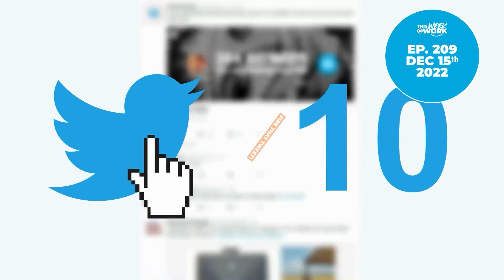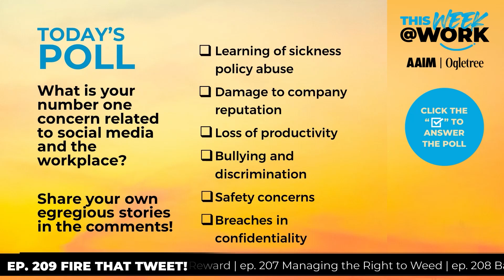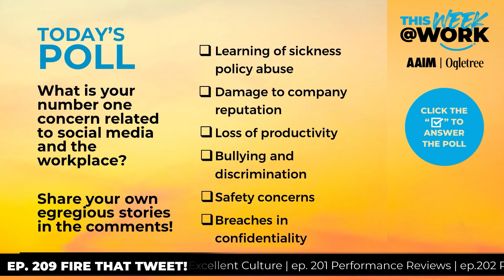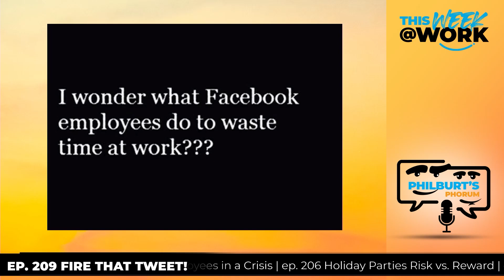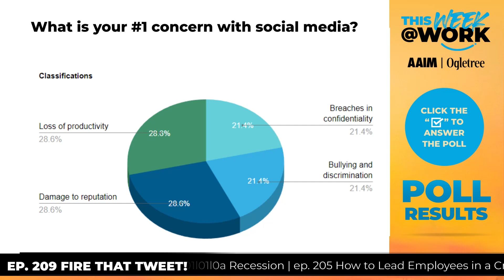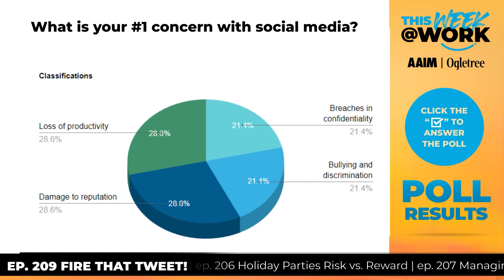Fire that Tweet! HR’s Role in Social Media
ep209: What is HR’s Role in Social Media? How far can you stretch online to protect your reputation? Is it your job to sniff out posts of abuse or safety and security concerns? The topic can be overwhelming, but stick around until the end, and if Phil and Burt don’t make you smile, drop us a note and we’ll make it right!

Lawyer on the Clock:

4:44 - The Department of Labor has at least 52,644 comments to comb through regarding a new proposed rule on independent contractor classification.

7:40 - National Labor Relations Board news. The NLRB has a new weapon in its arsenal for going after employers and to discourage unfair labor practice charges. Plus, the NLRB also has proposed rule changes that are going to make union organizing a little bit easier.

11:35 - News Year, New Laws in Illinois, including expanding the protections afforded under what was called the Child Bereavement Leave Act, and broadening the scope of the Illinois Human Rights Act.

Philburt’s Phorum:

16:51 - Fun with social media memes.

The Employer’s Lounge

19:15 - Poll results: What is your number one concern related to social media and the workplace?

22:45 - Employer rights when it comes to social media.

24:33 - Question from Paul: Am I obligated to investigate a questionable post brought to me by an employee about another employee? In other words, what do I want to know versus what I need to know?

28:50 - Burt’s rule of thumb: If you are a supervisory employee, a managerial level employee, do not be friends with your subordinate employees on social media.

Host(s):
Phil Brandt, President and CEO of AAIM Employers’ Association
Burton Garland, Shareholder, Ogletree Deakins